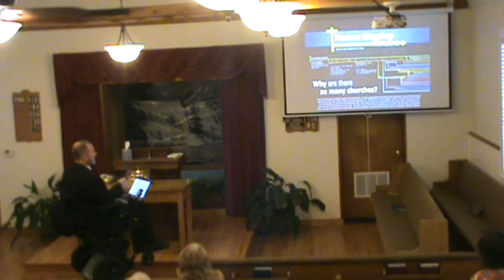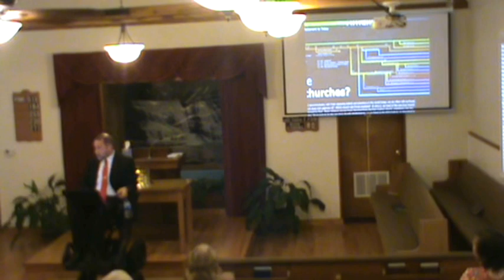November Gospel Meeting with Don Blackwell - Why Are There So Many Churches?